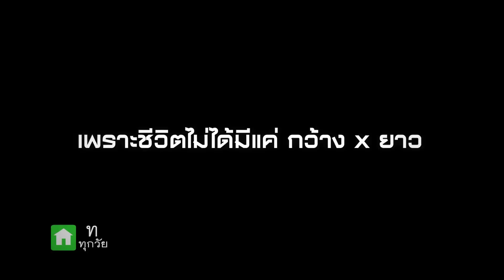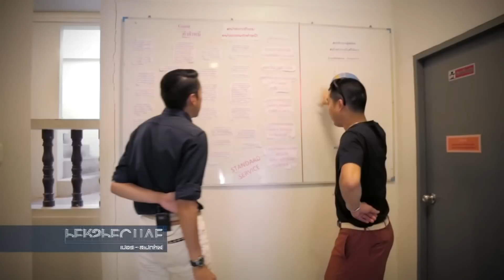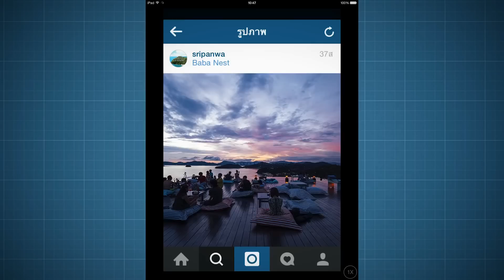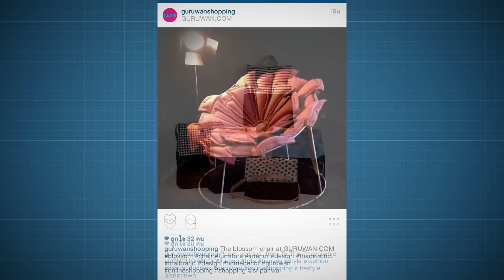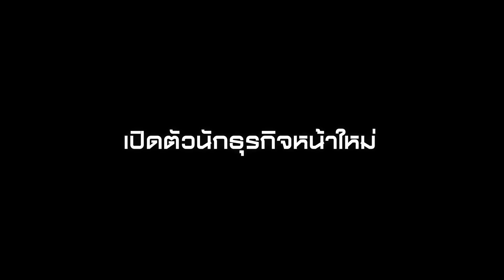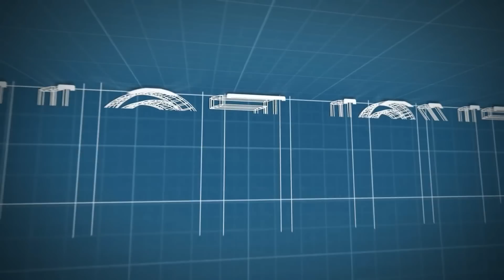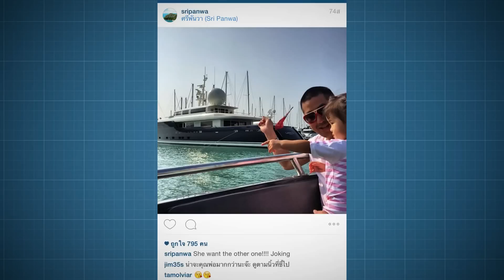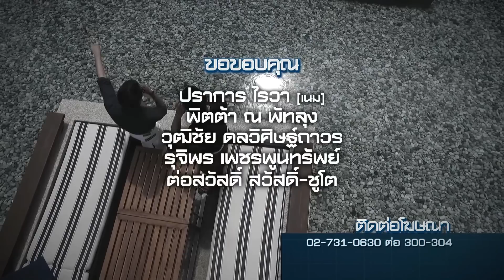Perspective TV - Sri Panwa Phuket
Perspective - Sri Panwa Phuket Luxury Hotel New Video on Location in Thailand